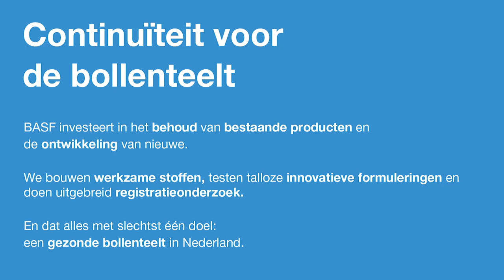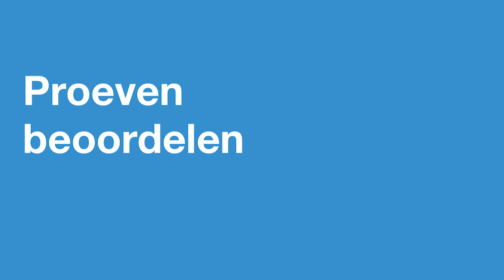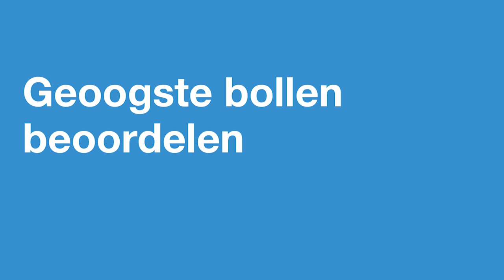BASF werkt aan continuïteit bloembollen in Nederland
BASF investeert in het behoud van bestaande producten en de ontwikkeling van nieuwe producten in de bollenteelt.

BASF Agricultural Solutions biedt een breed portfolio aan, waaronder chemische en biologische gewasbescherming, zaden en zaadbehandeling, bodembeheer, plantgezondheid, ongediertebestrijding en digitale landbouw.